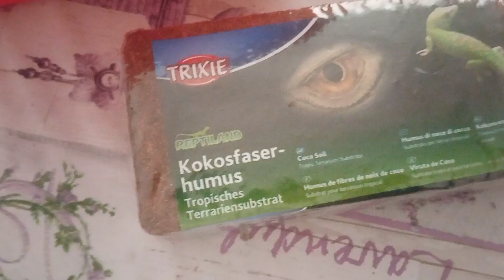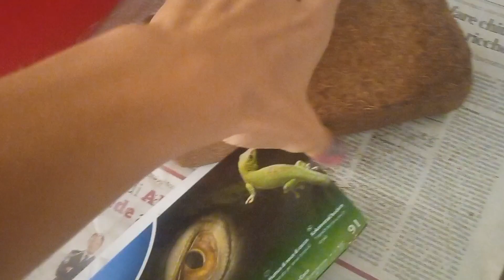Preparazione della fibra di cocco per i miei gechi leopardini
In questo video andrò a preparare la fibra di cocco da usare nel box di Bruschetta e nel terrario di Giuseppe